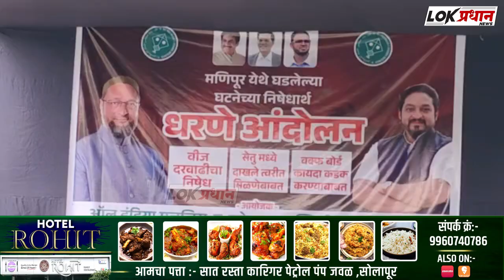सोलापूर:मणिपूर दुर्घटनेचा MIM तर्फे निषेध धरणे आंदोलन